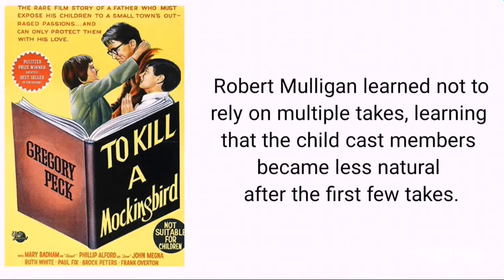FILM TRIVIA: To Kill A Mockingbird (1962)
Up next: Schindler's List (1993)

Scout Finch (Mary Badham), and her older brother, Jem (Phillip Alford), live in sleepy Maycomb, Alabama, spending much of their time with their friend Dill (John Megna) and spying on their reclusive and mysterious neighbor, Boo Radley (Robert Duvall). When Atticus (Gregory Peck), their widowed father and a respected lawyer, defends a black man named Tom Robinson (Brock Peters) against fabricated rape charges, the trial and tangent events expose the children to evils of racism and stereotyping.

Trivia: IMDb
Images: IMDb/Google Images
Description: Wikipedia